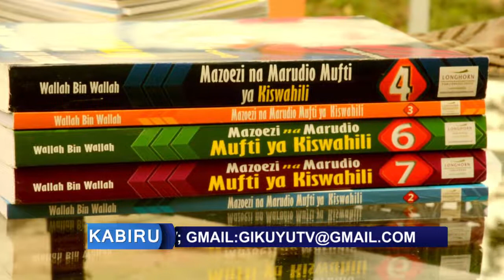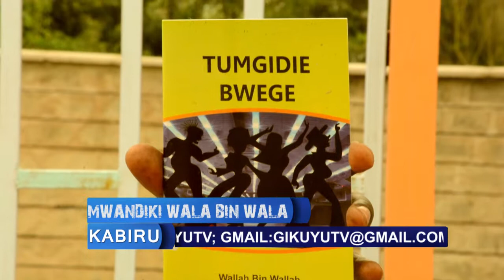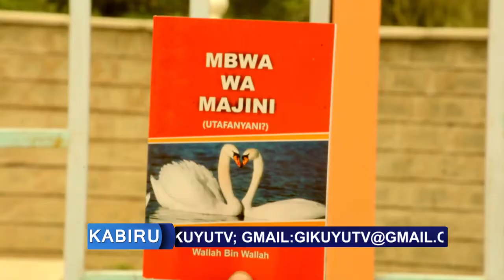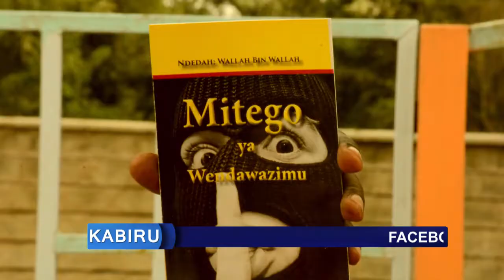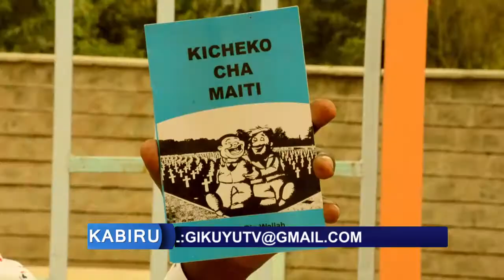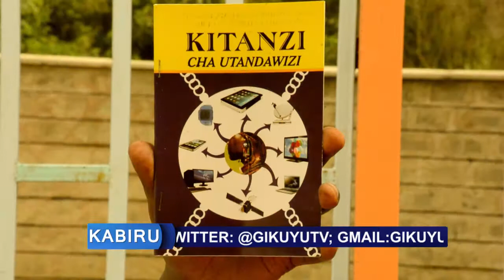WALA BIN WALA GIKUYU T V NA FRANCIS KIMANI SEHEMU YA KWANZA